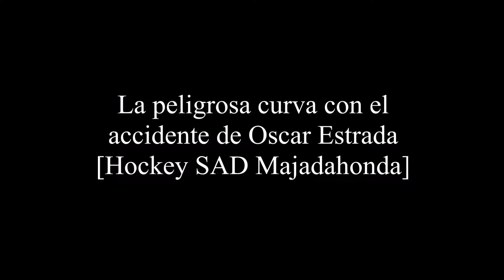La peligrosa curva con el accidente de Oscar Estrada [Hockey SAD Majadahonda]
La peligrosa curva con el
accidente de Oscar Estrada
[Hockey SAD Majadahonda]